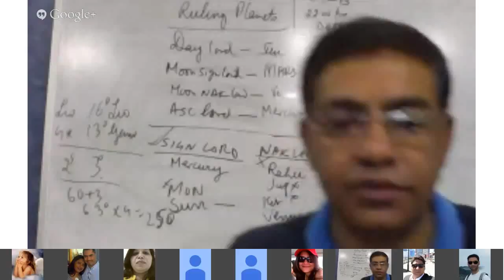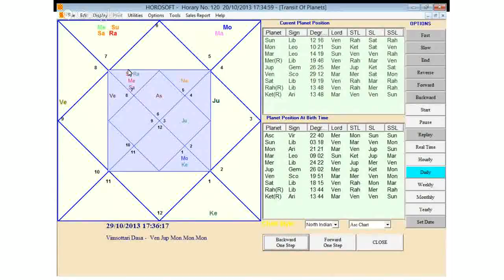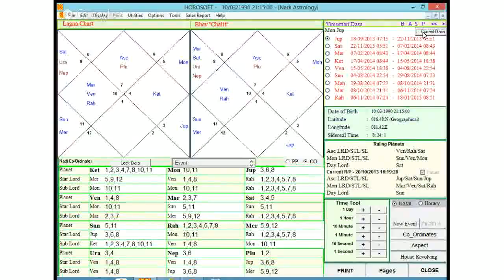How to judge a Horoscope? - Umang Taneja